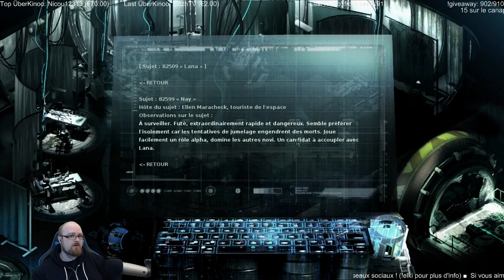Stasis - Episode 5